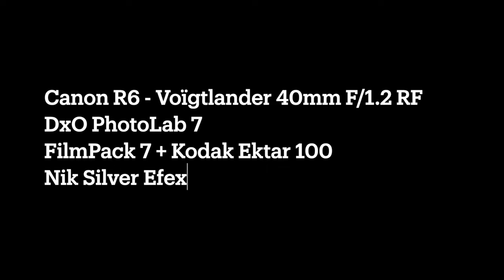Canon R6 + Voïgtlander 40mm F/1.2 Nokton ASPH RF ⎮Road Trip to the Loiret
Un mini road trip de Paris à Isdes offre une échappée belle à travers la campagne française. Départ en fin de journée, les quartiers animées de Paris s'effacent rapidement pour laisser place aux paysages bucoliques de la région Centre-Val de Loire.
Photos faites à la volée sur le trajet avec un Canon R6. Appareil équipé du Voïgtlander 40mm F/1.2 Nokton ASPH RF.

Arrivé à Isdes, je savoure la quiétude du village, les odeurs de la campagne encore humide après l’orage. Ce road trip, ponctué de prises de vue à chaque étape, capture l'essence de la campagne française, entre histoire et nature, en toute simplicité.

📷:  DxO PhotoLab 7, DxO FIlmPack 7,  Nik Collection 7
🎥: DJI Pocket 3 + Final Cut Pro